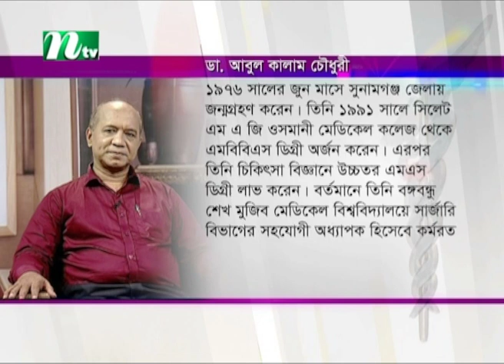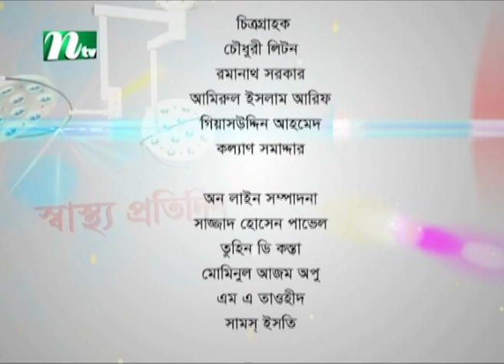ইআরসিপি কি? ডা. আবুল কালামের পরামর্শ | Shastho Protidin | স্বাস্থ্য প্রতিদিন | EP 4141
Shastho Protidin | Episode 4141 | Advised by Dr. Abul Kalam | Presented by Dr. Moona Tahsin | Produced by NTV | Country: Bangladesh 💙 Make sure to Subscribe to NTV HEALTH and Turn the Notifications Bell 🔔 ON!